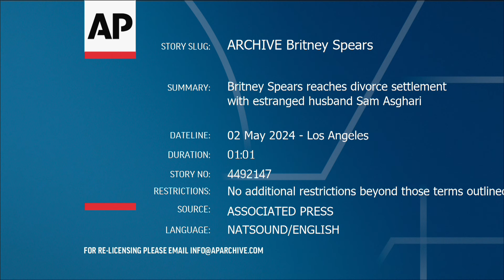Britney Spears reaches divorce settlement with estranged husband Sam Asghari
From the AP:
Less than a week after reaching a court settlement with her father, Britney Spears has reached one with her soon-to-be-ex-husband.

Spears and Sam Asghari submitted an agreement for dividing up their assets to a judge for approval, according to documents filed in a Los Angeles court on Thursday, nine months after they separated.

The filings gave few details but said neither Spears nor Asghari will get future spousal support. Asghari had said in his initial petition that he would seek financial support. Any future disputes would need to be settled in private arbitration.

A judge is likely to sign off on the stipulated solution soon and declare both of them single.

Emails seeking details or comment from lawyers for both Spears and Asghari were not immediately returned.

The two had no children together, so no custody agreement was necessary. Spears wrote in her memoir published last year that she and Asghari had a miscarriage early in a pregnancy about a month before they married.

The 42-year-old pop superstar and Asghari, a 30-year-old model and actor, separated in July, about 13 months after they married and seven years after they began dating. He filed for divorce in August.

Their marriage at her home in June 2022 in front of guests including Selena Gomez, Drew Barrymore, Paris Hilton and Madonna, was seen as a triumphant milestone in her newly reclaimed life after she was freed six months earlier from the court conservatorship that controlled her life and money for more than 13 years.

Last Friday, Spears and her father, Jamie Spears, reached a settlement on the lingering issues from that legal arrangement, avoiding what could have been a long, ugly and revealing trial that was scheduled to start later this month.